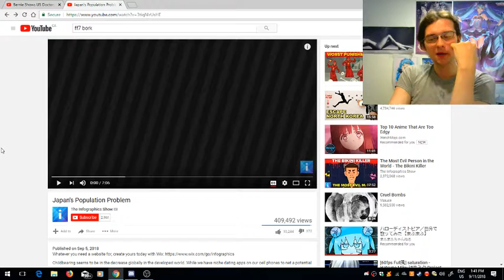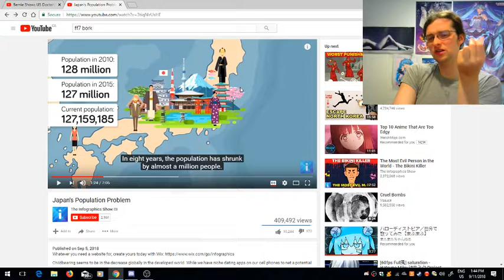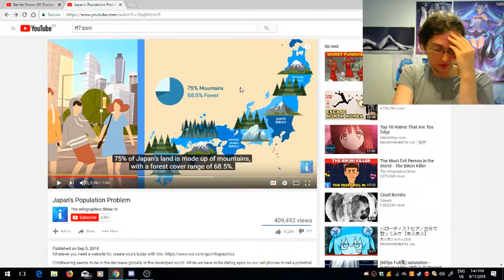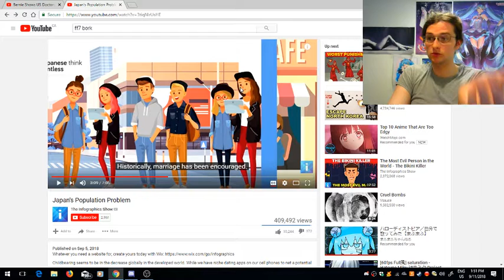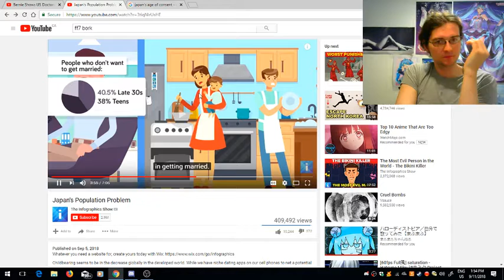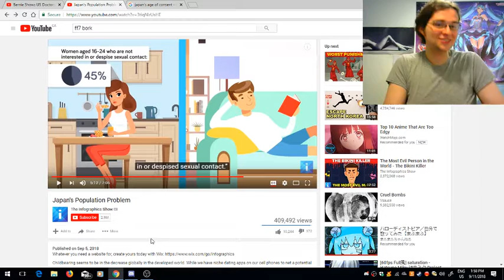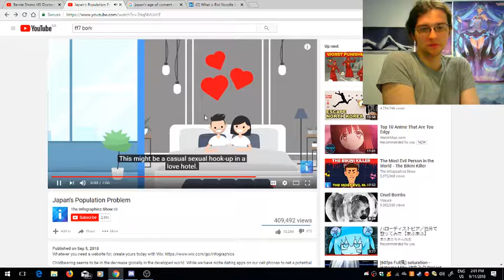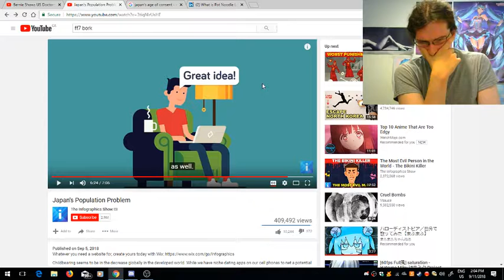Japan's Population Problem Critique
NOTE: Correlation does not imply causation